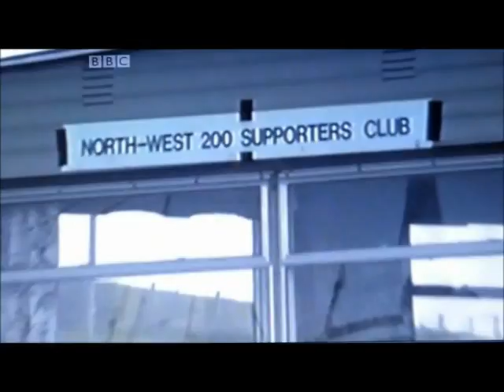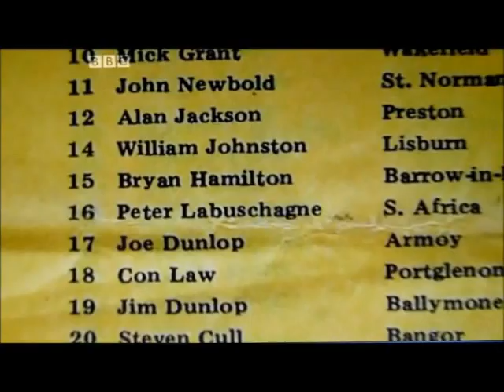North West 200 Part Two